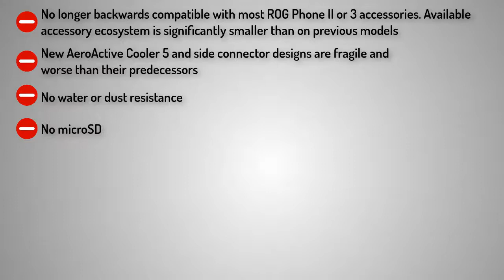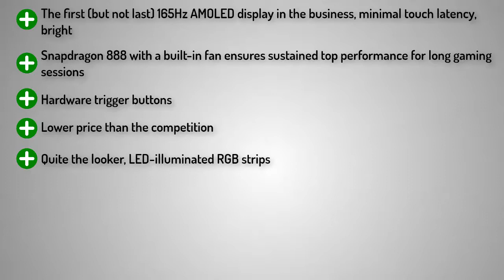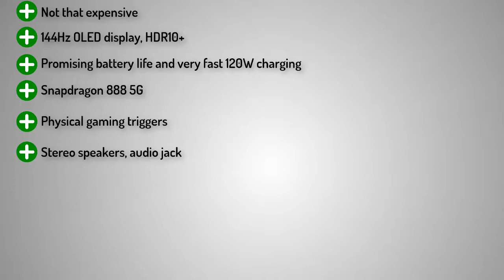Best gaming phones 2021